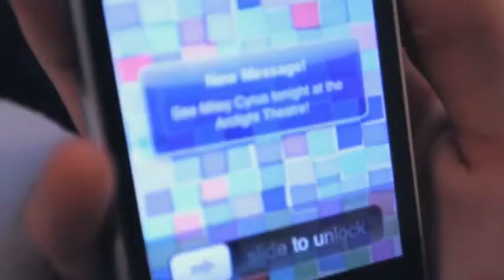My 3 favorite guitar players on youtube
Here are they
Janick
Dave
Adam